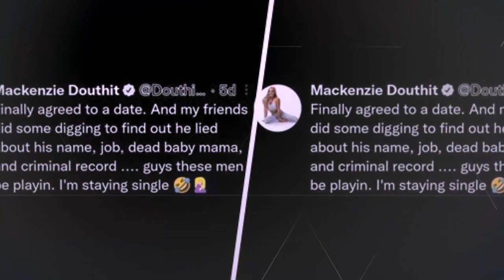'FINALLY AGREED' TO DATE AGAIN!!! Mackenzie McKee Reportedly Lied To By Potential Suitor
Teen Mom OG alum Mackenzie McKee says she was single and ready to mingle until she got played. Mackenzie recently shared a tweet with her 365.5k followers (which has since been deleted), revealing that she was talked into dating again, only to be lied to by a potential suitor.